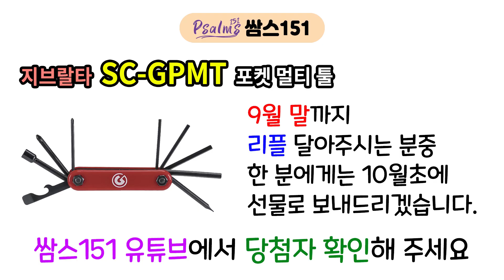Gibraltar SC-GPMT 지브랄타 포켓멀티툴 소개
지브랄타 포켓용 멀티툴(맥가이버칼 같은)입니다.
일자드라이브, 십자드라이버들, 렌치4종류, 병따개, 드럼키
댓글(분석/건의등)달아주신분들중 한분 선정(2020년9월30일)되신분 선물보내드립니다.
== 직원6분이 박현수님을 택해주셔서, 박현수님께 발송토록 하겠습니다.
  댓글 달아주신 모든 분들께 감사드리며, 염두에 두고 있겠습니다.*^^*